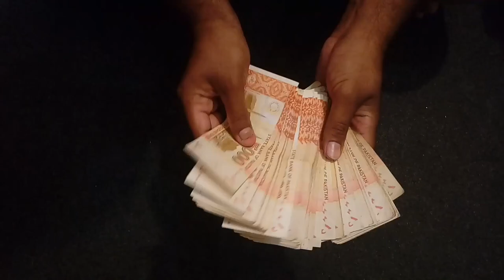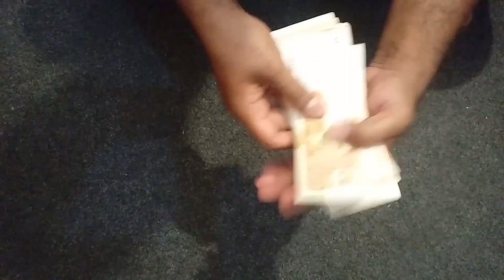How Many Rupees Became 6,000 Riyals in Pakistan?, Saudi Riyal Rate in Pakistan,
Saudi Arabia Latest Update News today in Urdu and Hindi, Saudi News in Urdu, Today News in Saudi Arabia, How Many Rupees Became 6,000 Riyals in Pakistan?, Saudi Riyal Rate in Pakistan, pakistan me riyal change karwai,